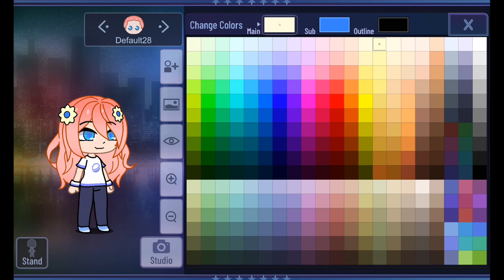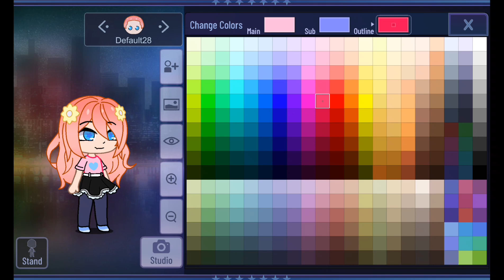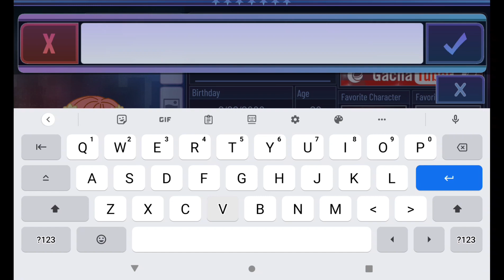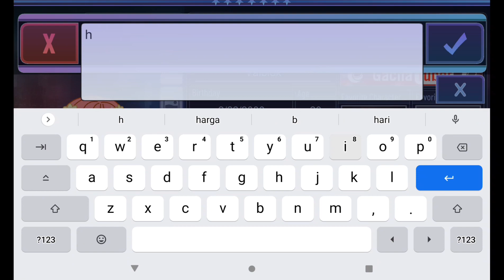aku bikin oc character aku di gacha club